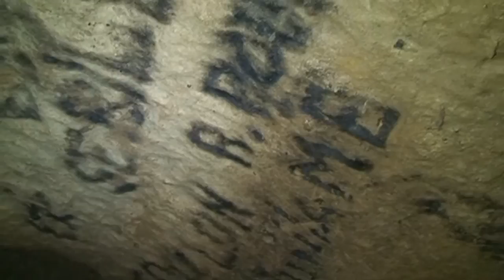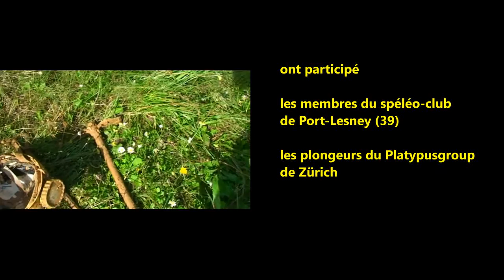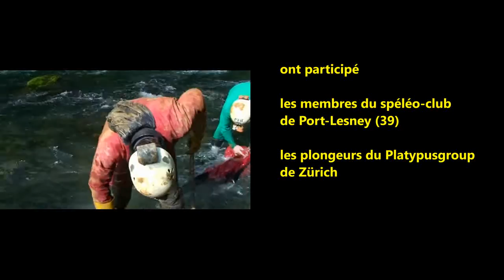L'EXPLORATION CONTINUE AUX PLANCHES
A LA GROTTE DES PLANCHES DANS LE JURA, QUE CE SOIT SOUS L'EAU EN PLONGÉE OU SOUS TERRE ET AUSSI AU-DELÀ DES SIPHONS L'EXPLORATION CONTINUE.
LES MEMBRES DU SPÉLÉO-CLUB DE PORT-LESNEY, NOUS INVITENT À SUIVRE LEUR AVENTURE, AU-DELÀ DU CIRCUIT TOURISTIQUE DE LA GROTTE, DANS LA "GALERIE DES ÉTOILES" OÙ LA ROCHE ET LA BOUE SONT LA PROMESSE DE RICHES DÉCOUVERTES!A LA GROTTE DES PLANCHES DANS LE JURA, QUE CE SOIT SOUS L'EAU EN PLONGÉE OU SOUS TERRE ET AUSSI AU-DELÀ DES SIPHONS L'EXPLORATION CONTINUE.
LES MEMBRES DU SPÉLÉO-CLUB DE PORT-LESNEY, NOUS INVITENT À SUIVRE LEUR AVENTURE, AU-DELÀ DU CIRCUIT TOURISTIQUE DE LA GROTTE, DANS LA "GALERIE DES ÉTOILES" OÙ LA ROCHE ET LA BOUE SONT LA PROMESSE DE RICHES DÉCOUVERTES!